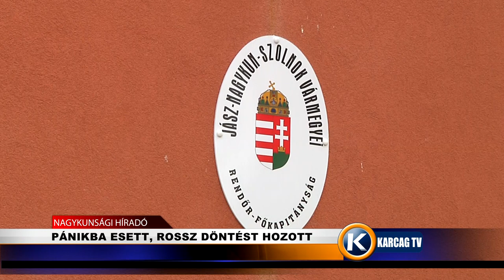PÁNIKBA ESETT, ROSSZ DÖNTÉST HOZOTT